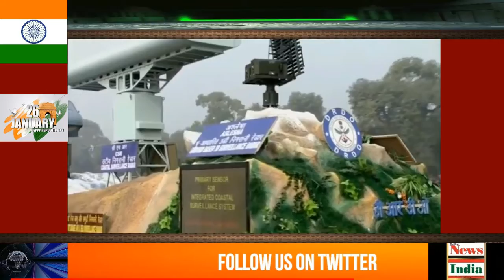26th January Republic day 2017